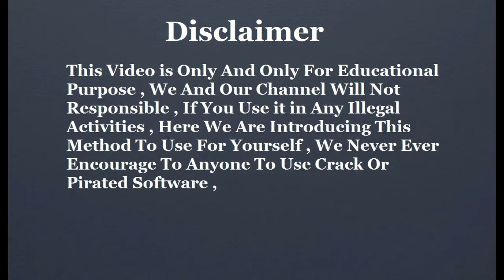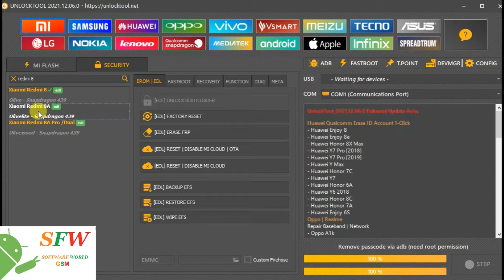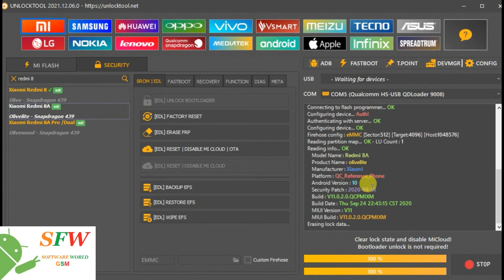Xiaomi Redmi 8A Mi account Remove Unlock Tool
Xiaomi Redmi 8A Mi account Remove
Redmi 8A Mi account Remove Permanently Unlock Tool
Redmi 8A Mi account Remove
Redmi 8A Mi account unlock

Xiaomi Redmi 8A Frp Unlock Tool
Redmi 8A Frp Unlock Tool
Xiaomi Redmi 8A Frp Unlock
Redmi 8A Frp Unlock
Redmi 8A Mi account Remove online

softwareworld gsm provide you latest mobiles phone unlock solutions
softwareworldgsm provide you all kind of mobiles flash files firmwares